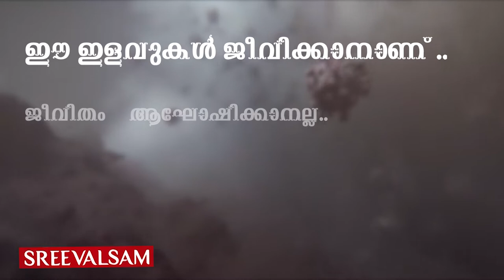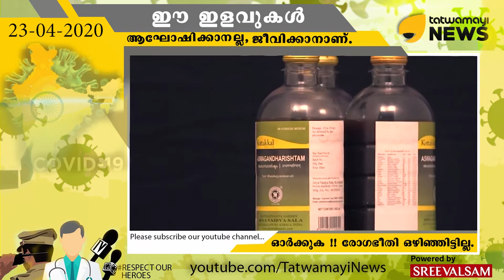ഒന്നും കിട്ടാനില്ല ഒടുവില്‍ അരിഷ്ടത്തില്‍ അഭയം തേടി മദ്യപര്‍...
ഒന്നും കിട്ടാനില്ല ഒടുവില്‍ അരിഷ്ടത്തില്‍ അഭയം തേടി മദ്യപര്‍... ലോക്ക്ഡൗണ്‍ നീളുന്നതും എക്സൈസ്,പോലീസ് പരിശോധന കര്‍ശനമാക്കിയതുമെല്ലാം ആയുര്‍വ്വേദ അരിഷ്ടത്തിലേക്ക് കുടിയന്മാരെ എത്തിച്ചിരിക്കുന്നു...